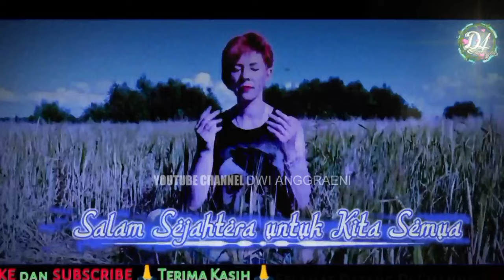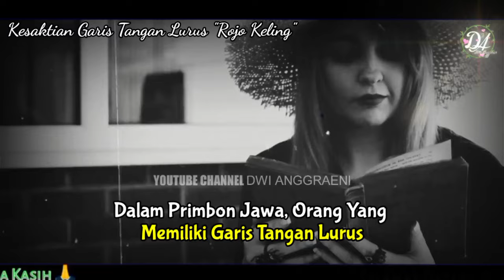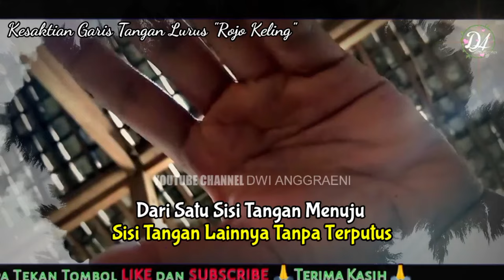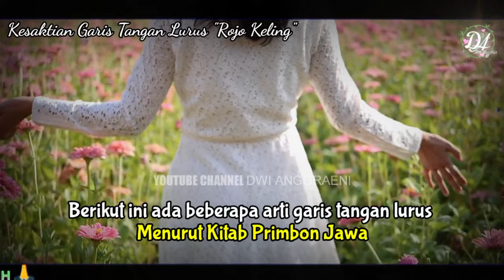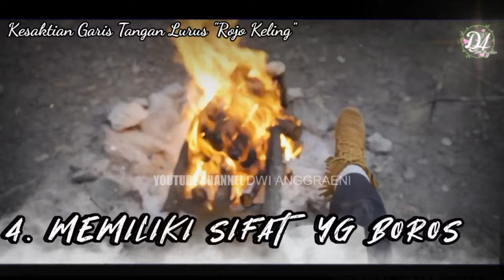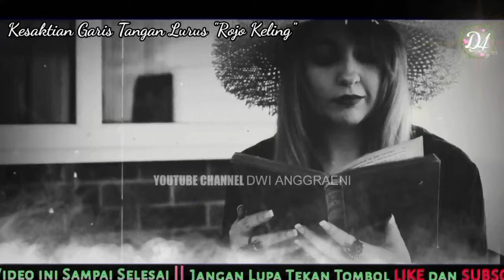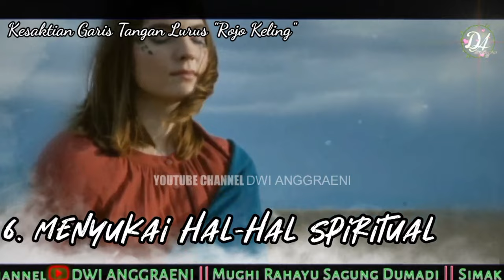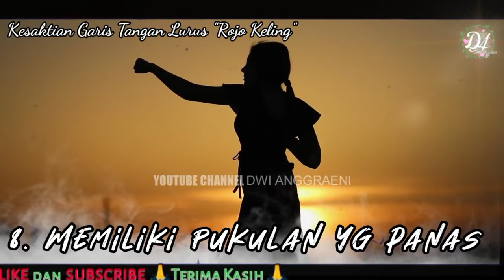BAH4YA‼️KESAKTIAN GARIS TANGAN LURUS ATAU ROJO KELING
BAHAY4‼️KESAKTIAN GARIS TANGAN LURUS ATAU ROJO KELING